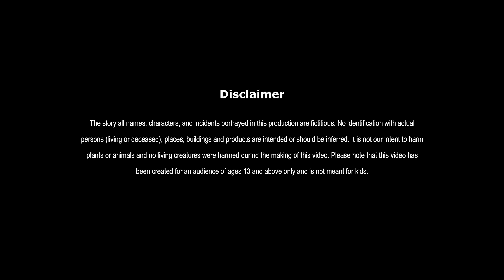मायावी किसान | MAYAVI KISAN | HINDI KAHANIYA | HINDI STORIES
मायावी किसान | ELUSIVE FARMER | FAIRY TALES IN HINDI